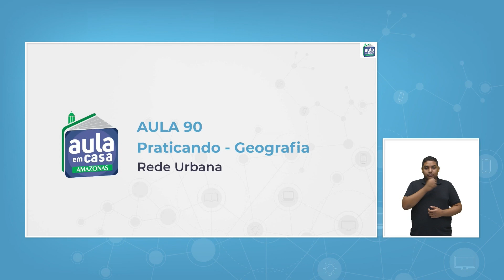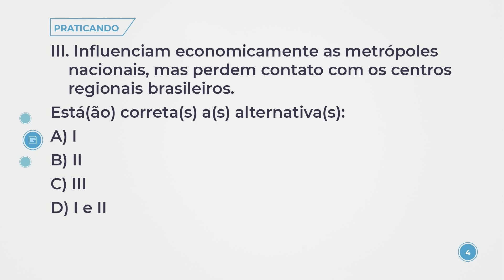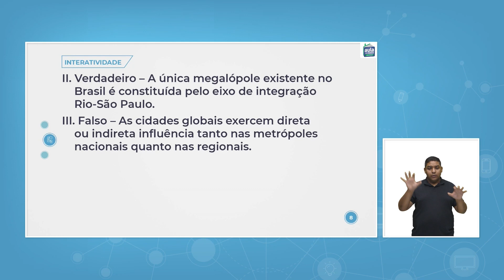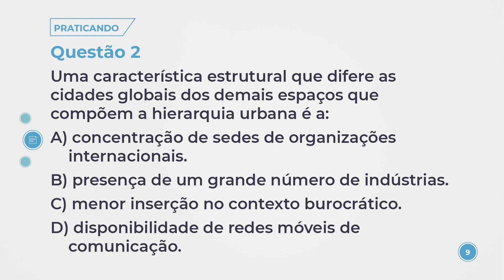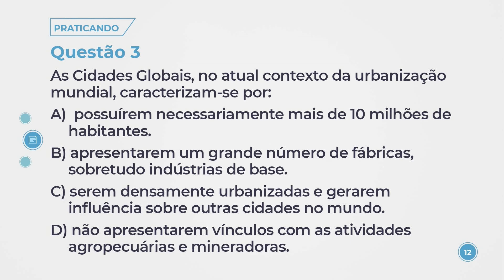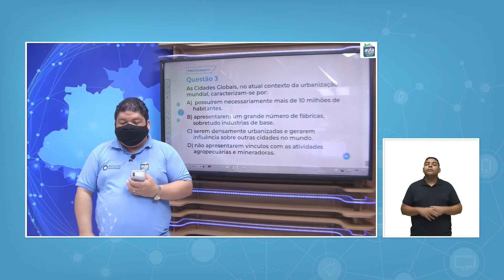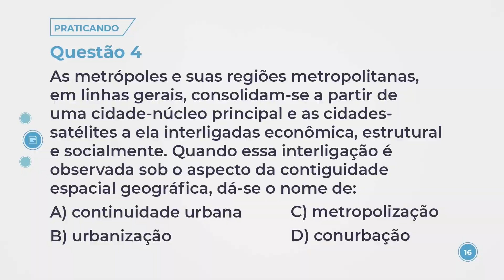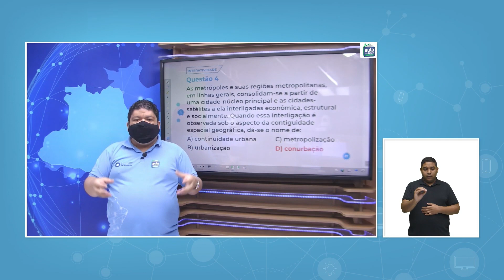Aula 90 - Geografia - Atividade Interativa